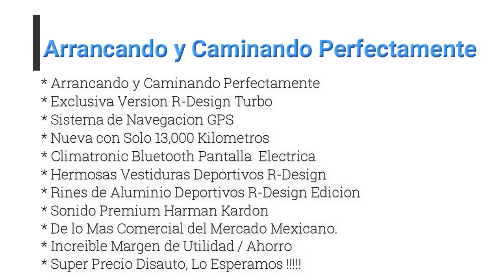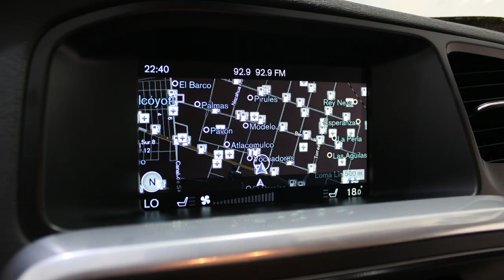DISAUTO | 2016 VOLVO S60 R-DESIGN TURBO GPS RINES DEPORTIVOS 34,000 KIL ALCANTARA CAMINANDO OK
ARRANCANDO Y CAMINANDO PERFECTAMENTE | SOLO 34,000 KILOMETROS | DESCRIPCION: HERMOSO Y ESPECTACULAR VOLVO S60 R- DESIGN  2016:  ARRANCANDO Y CAMINANDO PERFECTAMENTE, LA VERSION MAS EQUIPADA, PODEROSO Y EFICIENTE MOTOR, SISTEMA DE NAVEGACION GPS, SONIDO PREMIUM HARMAN KARDON, PANTALLA, RINES DEPORTIVOS ESPECTACULARES, CONTROLES AL VOLANTE, UNA VERDADERA BELLEZA, DAÑO MENOR EN LAMINA SUPER SENCILLO DE REPARAR, QUE NO SE LO GANEN, HERMOSA UNIDAD.

🚫 No contamos con sistema de cambios, ni con financiamiento, exclusivamente Venta de Contado mediante (transferencia, cheque, efectivo en sucursal bancaria) , además aceptamos Tarjetas de CREDITO (comisión 3% solo para tarjetas de crédito) , DÉBITO (sin comisión) Visa y  MasterCard  💳 🚫  🔒 POR SEGURIDAD DE NUESTROS CLIENTES NO ACEPTAMOS EFECTIVO EN SUCURSALES 🚫

unidades